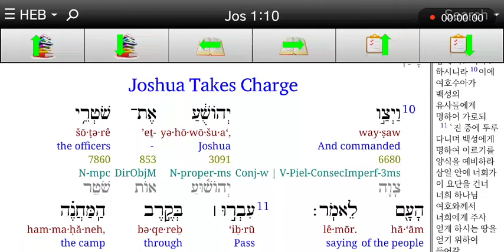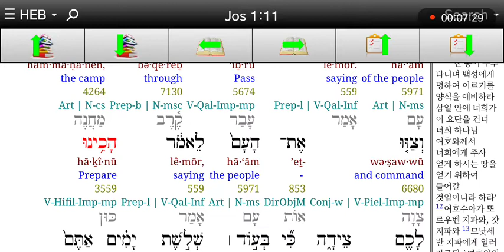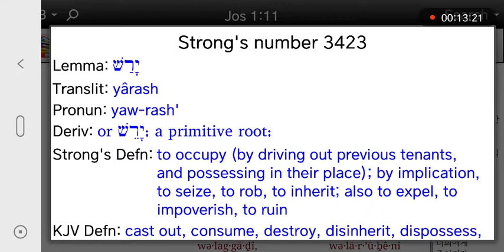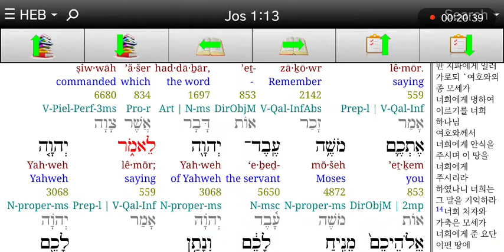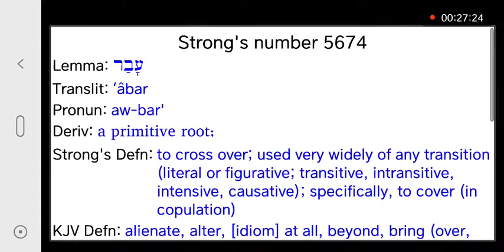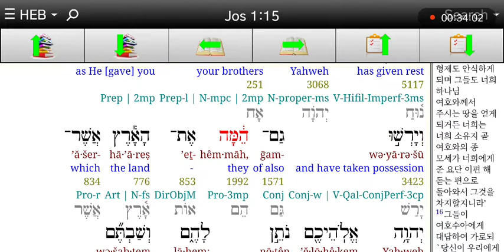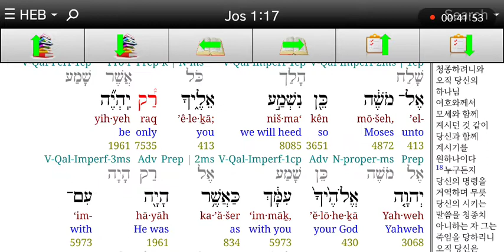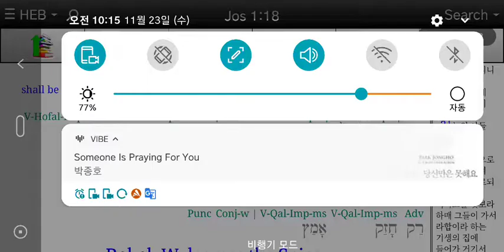히브리어사랑♥ 여호수아1장 10-18절 너희도 건너가리라. 형제사랑